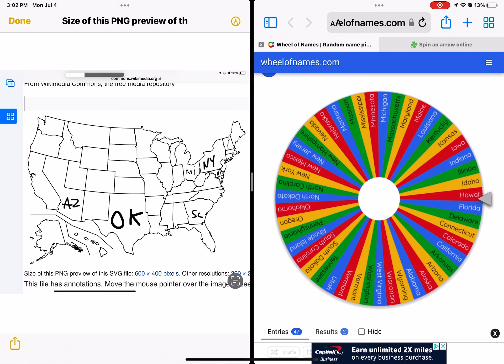Usa battle i guess Round 2 [part 2]